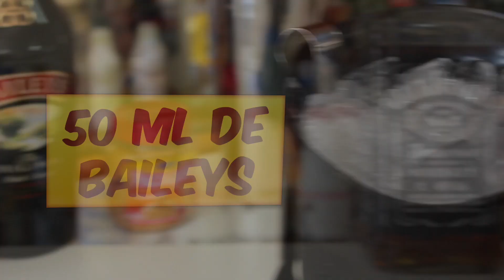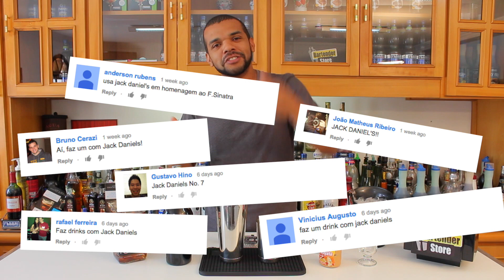AllCool #79 - Como fazer o drink Paçoquita Vida Loka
Aprenda a fazer o primeiro drink alcoólico com Paçoquita Cremosa e aproveite todo o sabor que essa maravilha da gordice pode te proporcionar!

Música de apresentação do drink: Sawdust Blues - Igor Dvorkin & Duncan Pittock